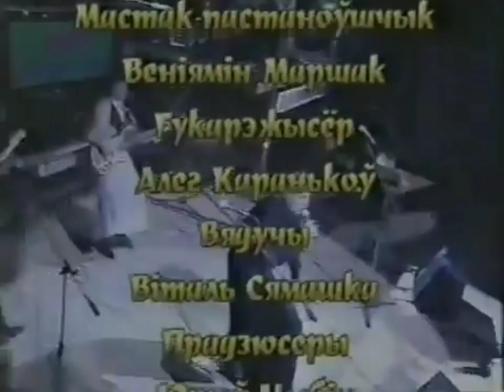"ПЕСНЯРЫ" В.Мулявин Крик птицы (отрывок из Рок-каранации 1998)